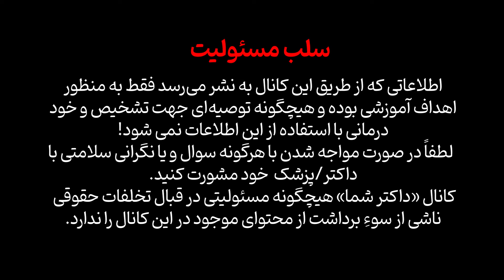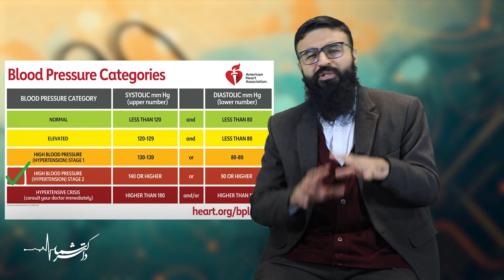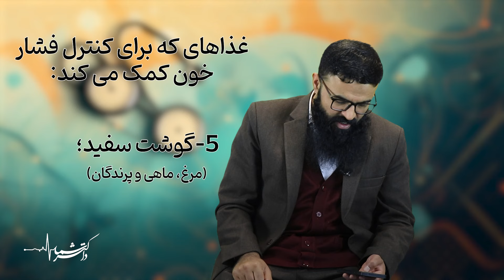برای کنترل فشار بلند خون چه بخوریم و چه نخوریم؟| دکتور قیس نیکزاد